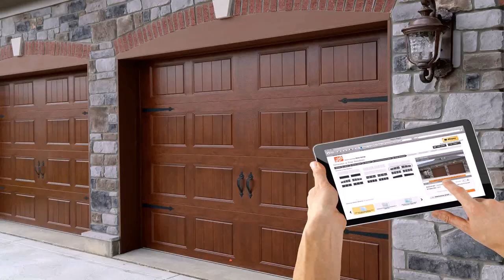Build Your Own Garage Door Kit - Gif Maker DaddyGif.com (see description)